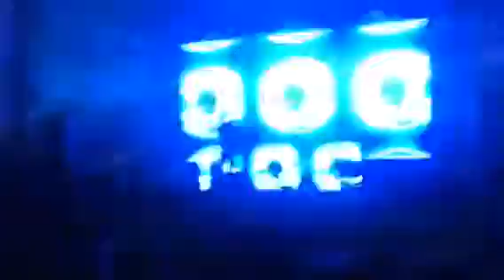MTV Digital Days 2015 - La Villa Reale-Vitalic dj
vitalic